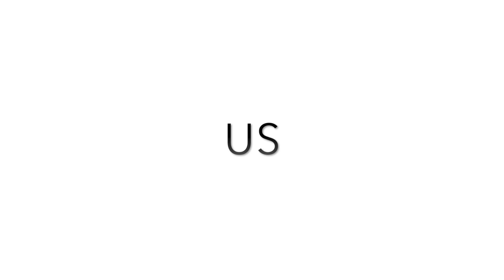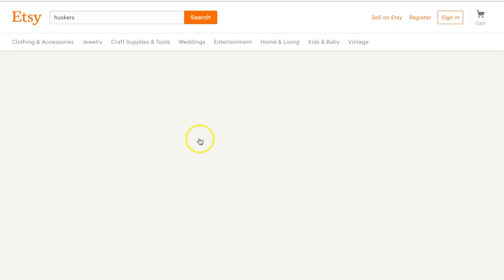Surviving Husker Football Season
This video is about How to Survive Football Season

iMovie